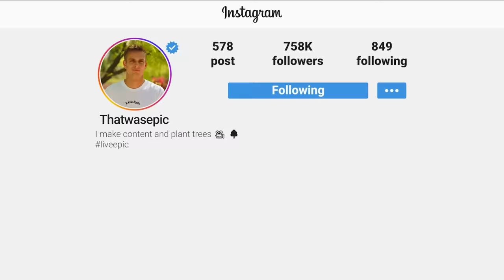Pretending to tow people, then giving them $1,000